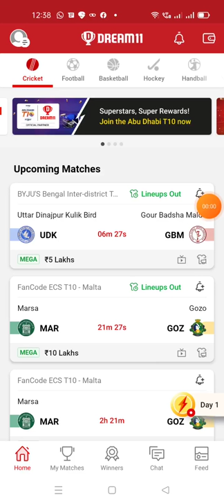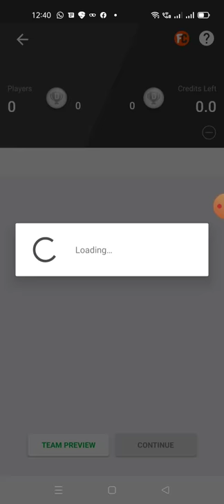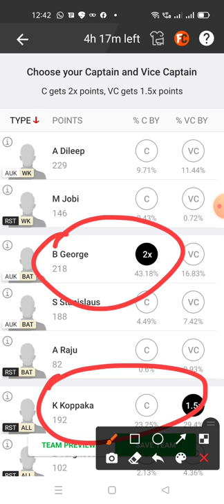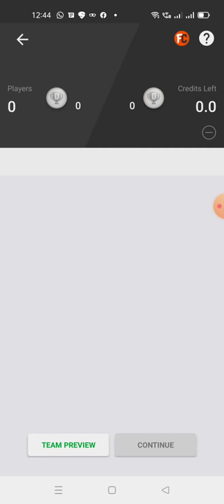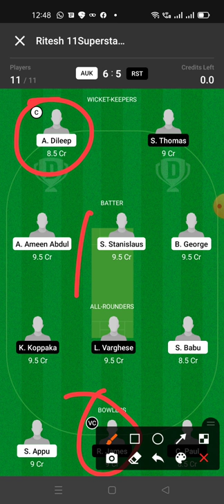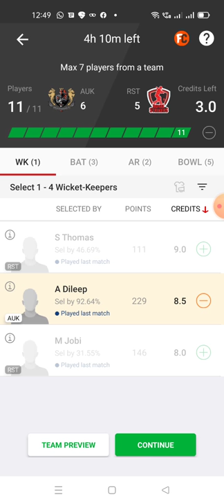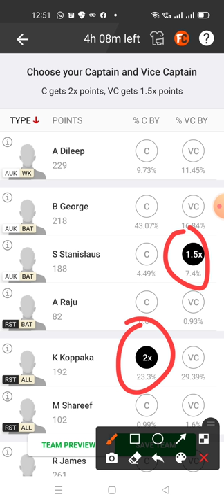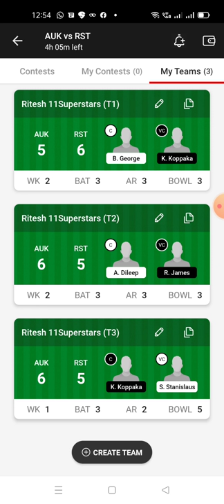AUK VS RST Dream11 | AUK VS RST Dream11 team